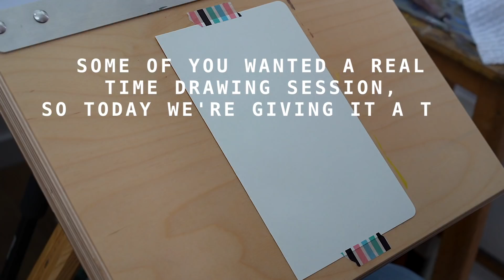Friday, Week 8: Bitter-sweet (REAL TIME SESSION) - Color Pencil Drawing (28/02/2020)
This week we're changing it up a bit and we're doing color pencil drawings! This week's theme is "Getting To Know You", so we're going to concentrate on one person for 5 days, finding ways of emphasizing their particular qualities each day! I picked Dani, simply because she makes my world brighter :) (And because I honestly don't think I can tire of painting or drawing her).

If you like what we're doing, please consider donating :)

If you want to buy this drawing, or see what's available, you can visit our storefront: